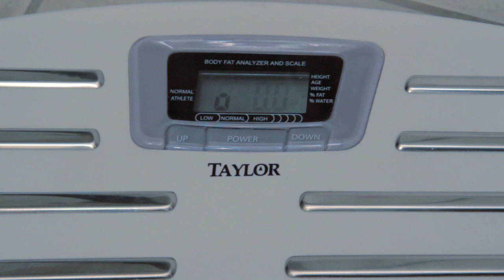Mr. Scale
This episode stars Matt Daniels, Jaclyn Hales, and Trenton James as Mr. Scale.